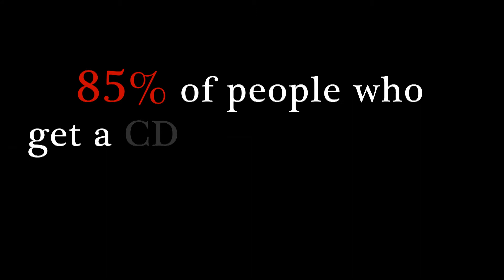Masterpiece Messages - Our New Family Portrait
Discover how a daughter finds out about her new family portrait from her Mom.